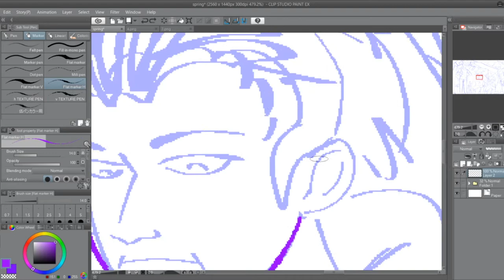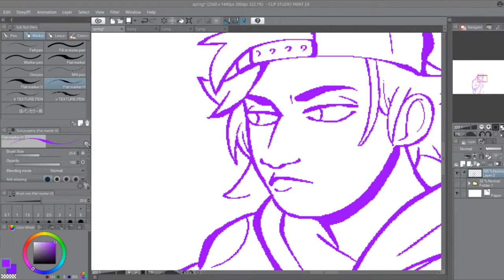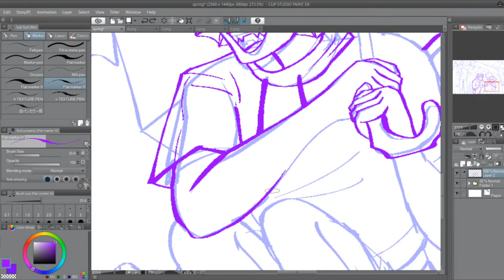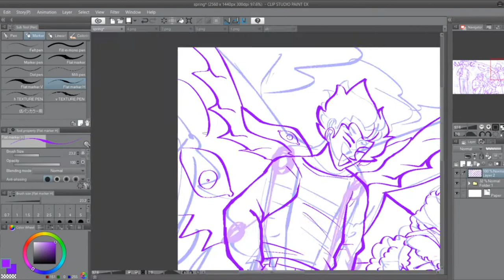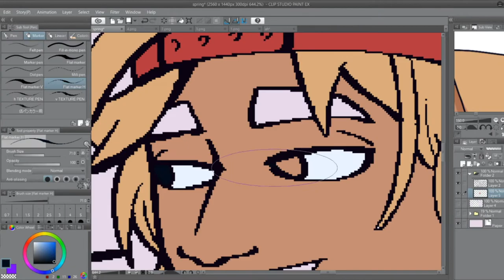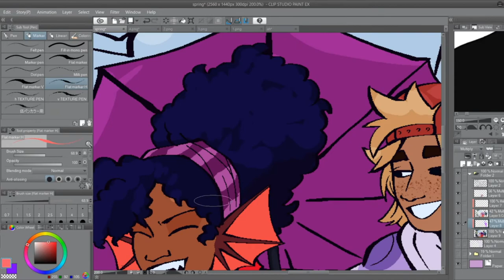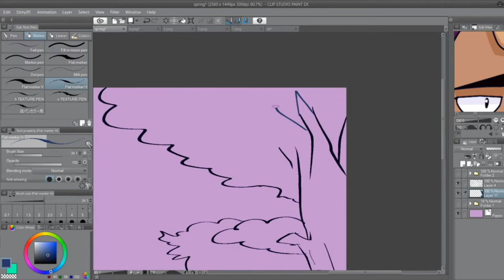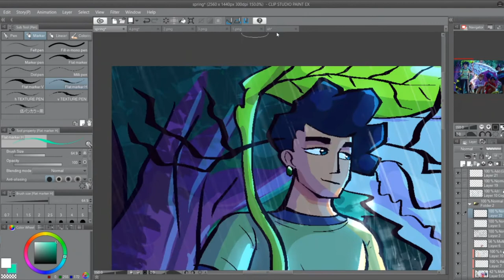Speedpaint - April Showers!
It's a day before April so really I can say that.